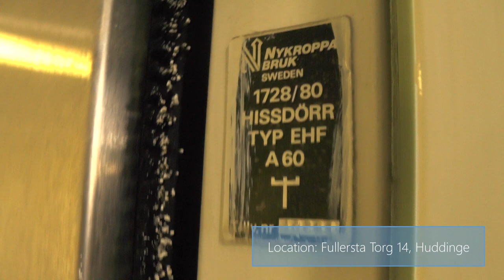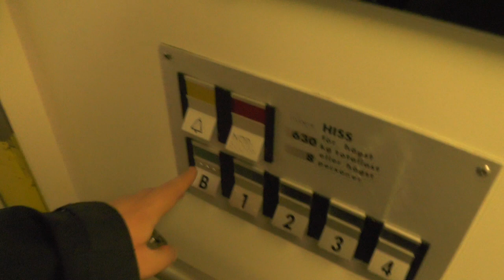1989 DEVE Hydraulic elevator @ Fullersta Torg 14, Huddinge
Manufacturer: DEVE
Installation year:1989
Serial Number: K-53872
Capacity: _Kg (_lbs.) - _ Persons
Floors: _ =

Location: Fullersta Torg 14, Huddinge (Fullersta) SWEDEN!